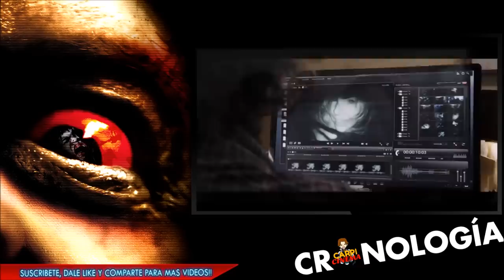[•REC]: LA CRONOLOGÍA.